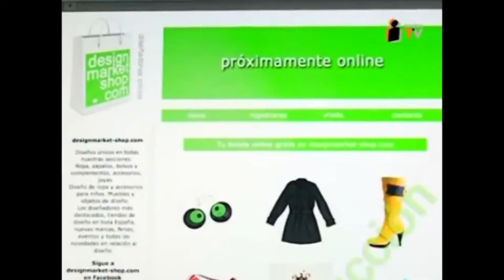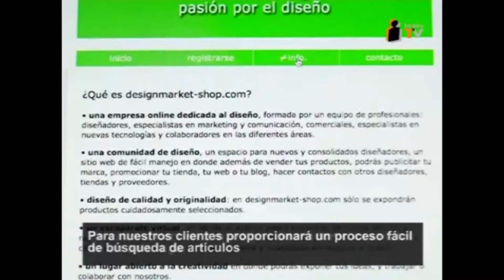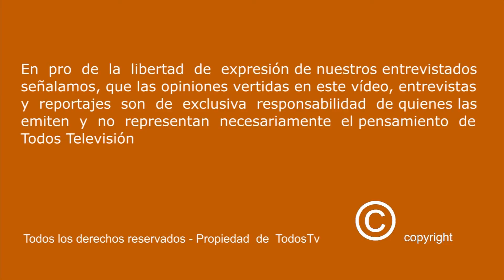Designmarket ALL PEOPLE